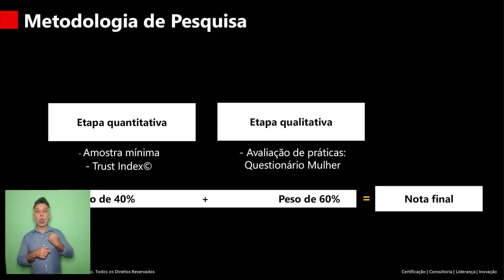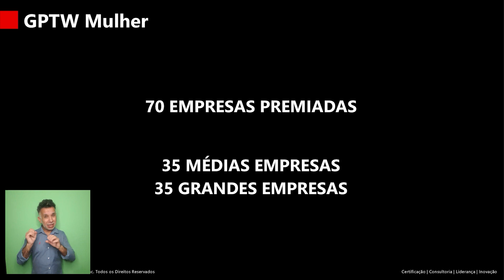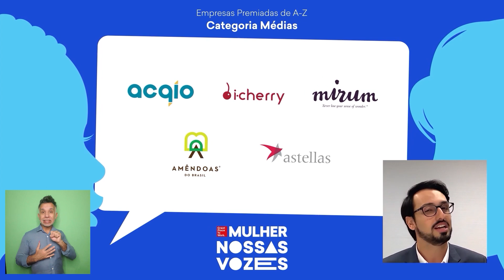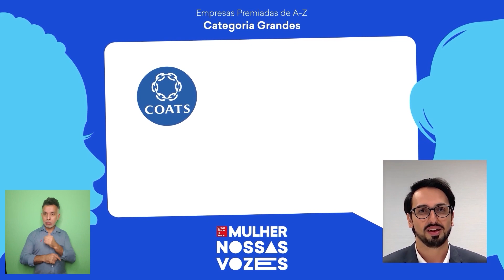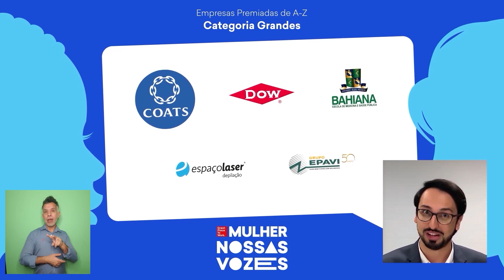Premiação das Melhores Empresas Para a Mulher Trabalhar - GPTW Mulher 2020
No dia 24 de junho, o Great Place to Work realizou a 4ª edição do GPTW Mulher, um evento que traz conteúdo relevante e reconhece As Melhores Empresas Para a Mulher Trabalhar. Devido a pandemia, a celebração foi toda online, como parte da grade de programação do RH Summit, maior evento online de recursos humanos da América Latina.

Assista ao vídeo para saber quais são as 70 empresas premiadas por suas práticas de RH voltadas para a equidade de gênero!

Esta edição do ranking contou com 640 inscritas, que, para concorrer a uma posição do ranking, deveriam cumprir com alguns critérios como ter no mínimo: 100 colaboradores, 15% de mulheres no quadro geral e 15% nos cargos de gestão. Os demais critérios para configurar no ranking estão explicados em detalhes no estudo que você pode neste

SOBRE AS MELHORES EMPRESAS
Para conhecer o perfil das Melhores Empresas Para a Mulher Trabalhar, confira este artigo